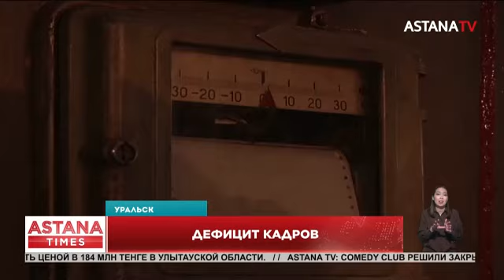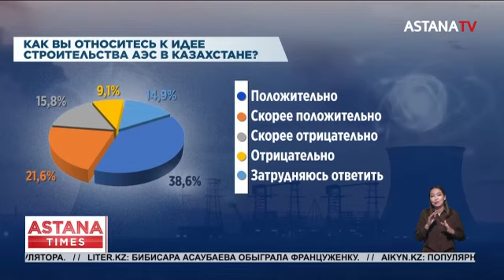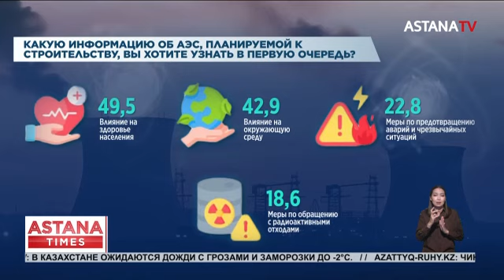Смерть на производстве. Дефицит кадров. Телефонное безумие. (20.09.2024)